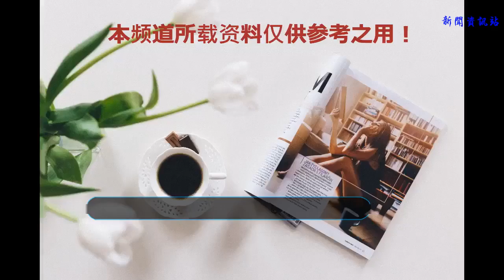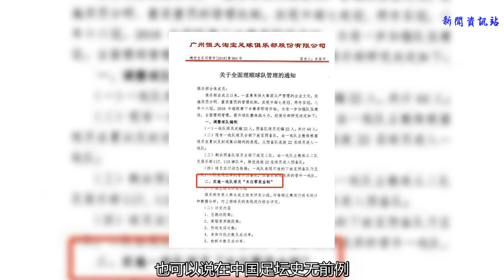不愧是中超7冠王，廣州恒大這一創新舉措，中國足壇史無前例！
就在近日，廣州恒大足球俱樂部召開了中超下半賽季聯賽管理動員大會，集團主席許家印和主帥卡納瓦羅以及教練組和一線隊眾多球員一同出席了本次重大管理會議。在會上，恒大發布了新的俱樂部管理條例《關于全面理順球隊管理的通知》，事實上是重在加強球隊賽風賽紀和提高球員積極求勝態度，并且最終目的是力爭中超8連冠。
    恒大集團主席老板許家印在會議上特別強調了一點，那就是賽風賽紀問題，要在有效管理下從嚴治隊；如果面對挑釁行為，決不能魯莽，條例通知還確立了球隊實施輪換政策，表現好的球員將上升為一線隊的舉措在此次的會議上得到了明確規定，而表現不好則被下放或者開除等。
    當然，除此之外，或許外界最為關注的無疑是恒大下半賽在比賽獎金上有何作調整，這也許多球迷和球員都迫切想要期待和了解。另外佩服的是，恒大這獎金分配方面有了新的舉措，并不再是那么誘人的獎金制度，相反，這次會議通知闡述的獎金制度更加理智和更加具備對球隊的積極意義。
    廣州恒大此次會議的獎金創新舉措實施定義為“末位零獎金制”，何為“末位零獎金制”，那就是恒大派出技術評定小組對比賽中球員的總跑動距離、高強度奔跑距離、傳球失誤次數、身體對抗次數及成功率、搶斷次數及成功率等5項核心指標進行綜合考核，如果綜合考核排名末位球員在贏的場次取消獎金分配，而連續兩場比賽都評定為末位的球員則下放預備隊。此管理條例一出，外界嘩然：不愧是中超7冠王，這一創新舉措，也可以說在中國足壇史無前例，也同時開創了中超先河，儼然恒大不止為爭奪8連冠，而是要打造百年俱樂部的雄心。